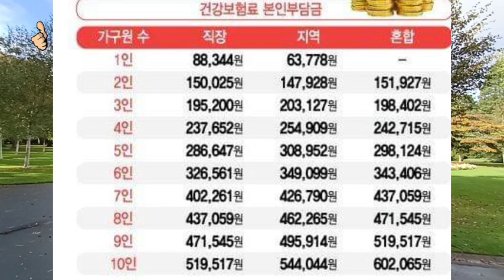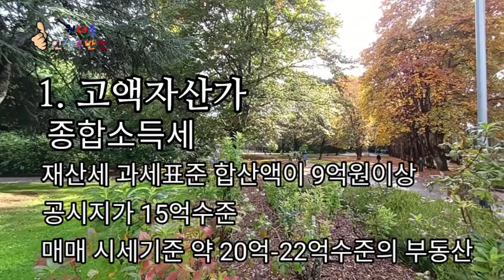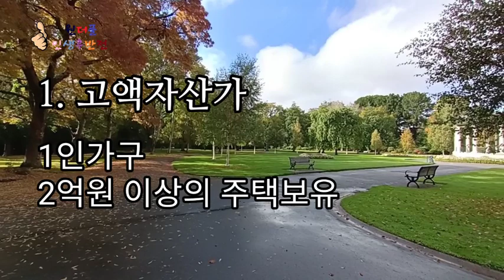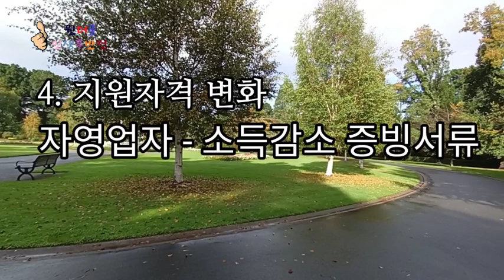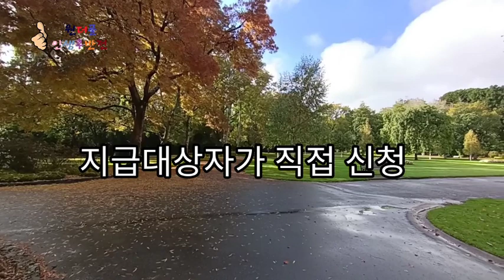긴급재난지원금 제외대상 - 원더풀 인생후반전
긴급재난지원금에서 제외되는 대상은 누구일까요? 혹시 내가 제외되는것은 아닐까요?